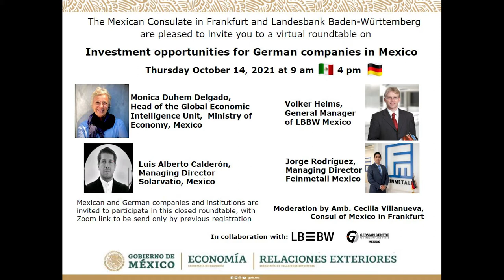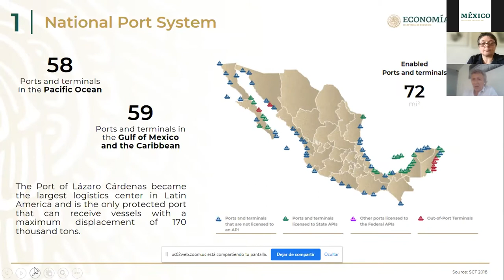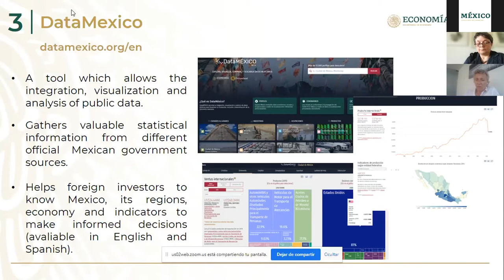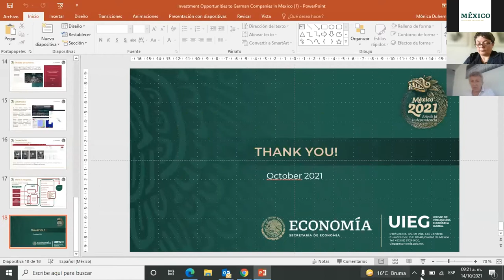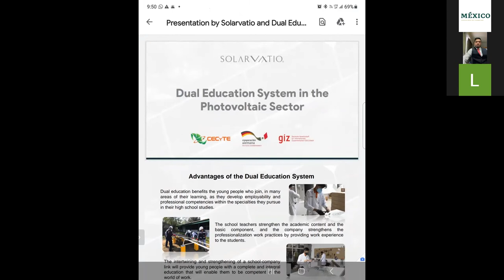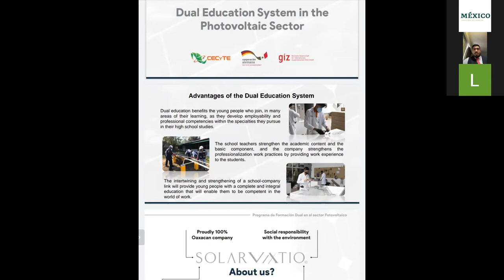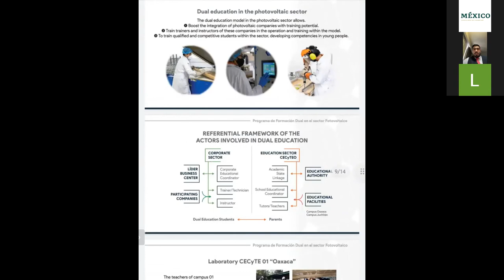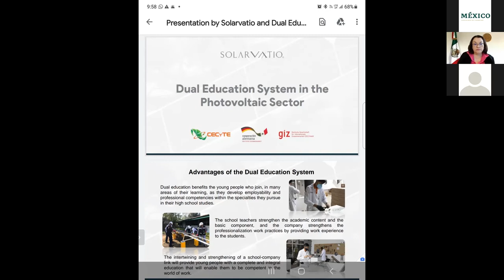Mesa redonda de oportunidades de inversión para compañías alemanas en México